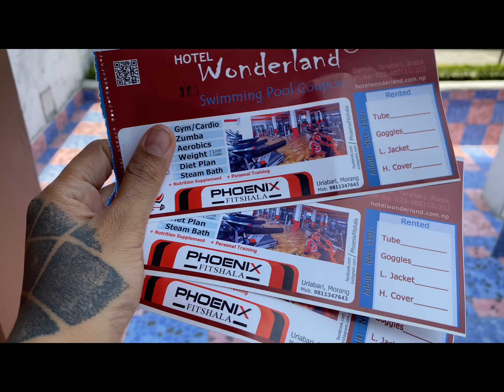Garmi le satayo swimming Phool le bolayo hai 🏊‍♀️🏊 || vlog-5 || rubinashrestha